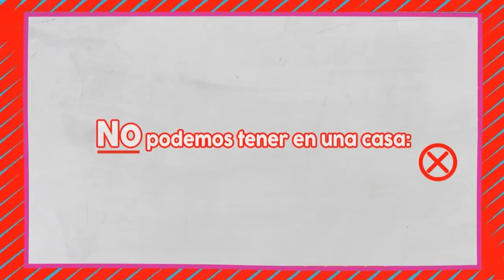Hablamos de tenencia responsable de mascotas en el living de Puntal AM